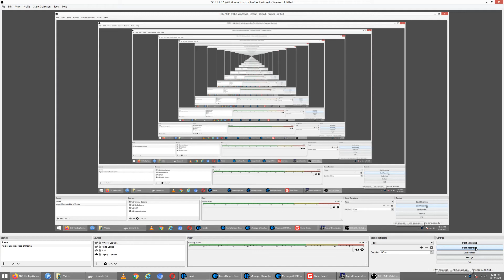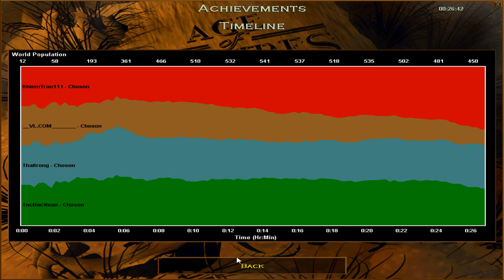ChemMa (Coop) & Thaitrong vs __VL.COM______ & TocBacXoan - Game 2 - 2v2 Choson Deathmatch - AOE: ROR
2v2 Choson Deathmatch
Game:  Age of Empires: The Rise of Rome
Patch: 1.0
Map: Perfect Map
Date: 8/14/2021
Location:  GameTVPlus

Free and open source software for video recording and live streaming.
Download and start streaming quickly and easily on Windows, Mac or Linux.